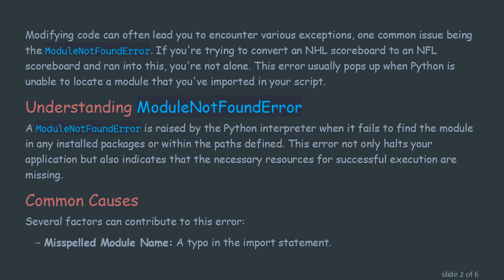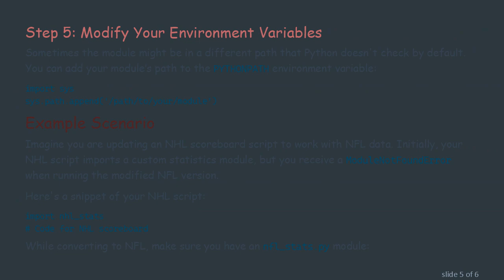How to Resolve the ModuleNotFoundError in Python When Modifying NHL to NFL Scoreboard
Summary: Encountering a `ModuleNotFoundError` in Python while trying to modify the NHL to NFL scoreboard? Learn how to effectively debug and fix this common issue step-by-step.

Modifying code can often lead you to encounter various exceptions, one common issue being the ModuleNotFoundError. If you're trying to convert an NHL scoreboard to an NFL scoreboard and ran into this, you're not alone. This error usually pops up when Python is unable to locate a module that you've imported in your script.

Understanding ModuleNotFoundError

A ModuleNotFoundError is raised by the Python interpreter when it fails to find the module in any installed packages or within the paths defined. This error not only halts your application but also indicates that the necessary resources for successful execution are missing.

Common Causes

Several factors can contribute to this error:

Misspelled Module Name: A typo in the import statement.

Absent Module: The module hasn't been installed or is missing from your environment.

Environment Issues: The module might be installed in a different environment than the one you are using to run the script.

File Structure: Incorrect file paths when importing local modules.

Steps to Resolve the ModuleNotFoundError

Step 1: Verify the Module Name

Step 2: Install the Module

Ensure the module is installed in your Python environment. Use the following command to install it via pip:

Step 3: Check Python Environment

If you have multiple Python environments or using virtual environments, confirm that the module is installed in the right environment. You can do this by activating the environment and then running:

Step 4: Validate File Paths

If you are working with local modules, ensure the correct path and make sure the module exists in the expected directory:

Step 5: Modify Your Environment Variables

Sometimes the module might be in a different path that Python doesn't check by default. You can add your module’s path to the PYTHONPATH environment variable:

Example Scenario

Imagine you are updating an NHL scoreboard script to work with NFL data. Initially, your NHL script imports a custom statistics module, but you receive a ModuleNotFoundError when running the modified NFL version.

If nfl_stats is not found:

Check for typos.

Ensure nfl_stats.py is in the project directory.

If you're using a third-party library, install it via pip.

By following the above steps, you can effectively resolve the ModuleNotFoundError and keep your development on track without interruptions.

Happy coding!